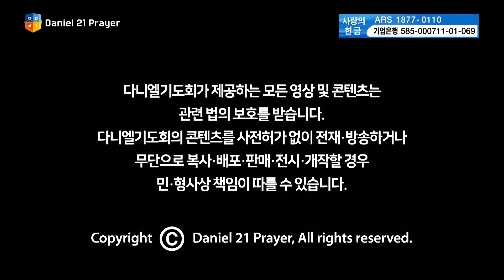[2020다니엘기도회 말씀 - 최병락 목사] 부족한 인생에게 베푸시는 은혜 2020.11.19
[강사 프로필]

• 강남중앙침례교회 담임목사
• 전) 세미한교회 담임목사
• Southwestern 신학교 졸업(M.Div)

[성경 본문_신명기 7:6-7]

6 너는 여호와 네 하나님의 성민이라 네 하나님 여호와께서 지상 만민 중에서 너를 자기 기업의 백성으로 택하셨나니
7 여호와께서 너희를 기뻐하시고 너희를 택하심은 너희가 다른 민족보다 수효가 많기 때문이 아니니라 너희는 오히려 모든 민족 중에 가장 적으니라

본 영상 콘텐츠에 재생되는 광고의 수익료는 다니엘기도회 사랑의 헌금을 통해 한국교회와 우리 이웃들을 위해 사용됩니다.